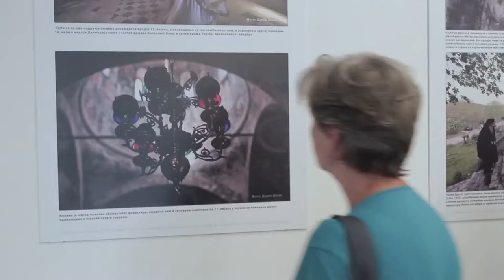кадрови за покривање